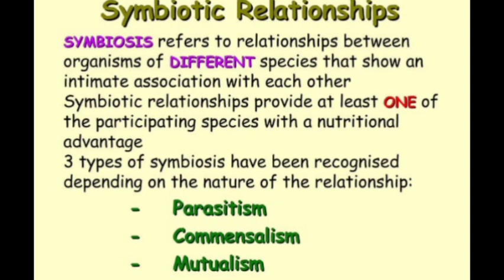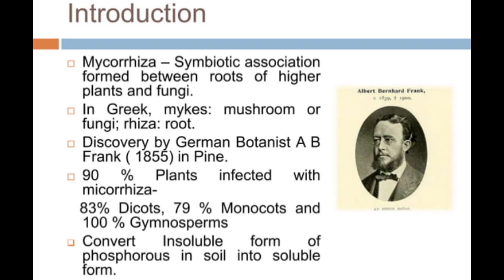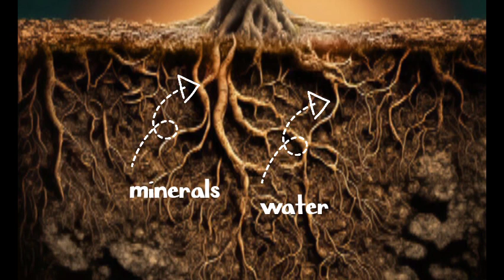Root Microbes interaction : Explained in Hindi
In this video, we delve into the fascinating world of root microbe interaction, breaking down the complex concepts in Hindi for easy understanding. Through captivating visuals and detailed explanations, you will unravel the intricate relationship between roots and microbes. Whether you are a beginner or looking to deepen your knowledge on the subject, this video is the perfect guide to understanding root microbes. Watch now to enhance your understanding of this essential aspect of plant biology!